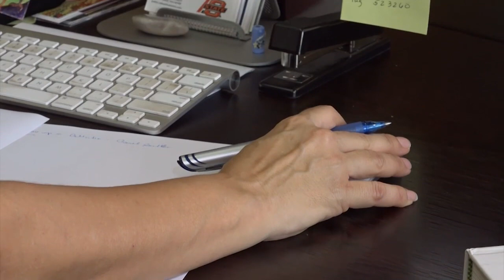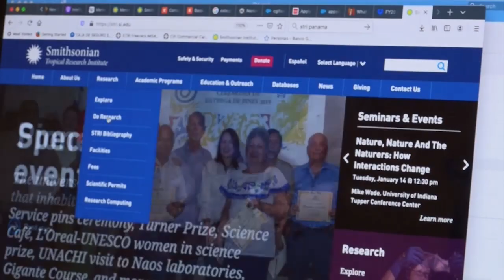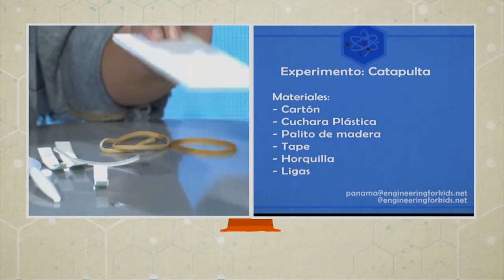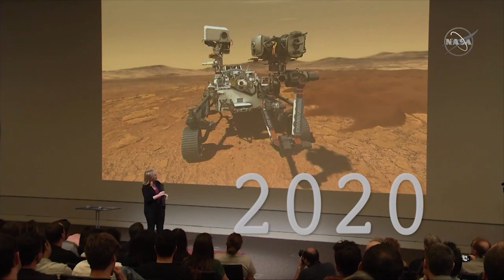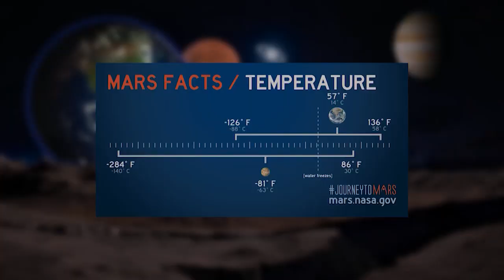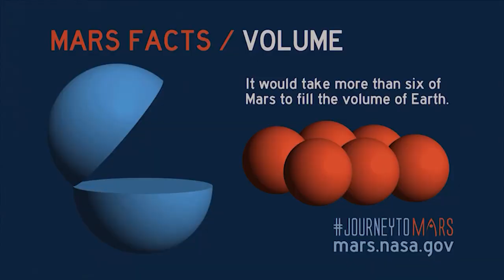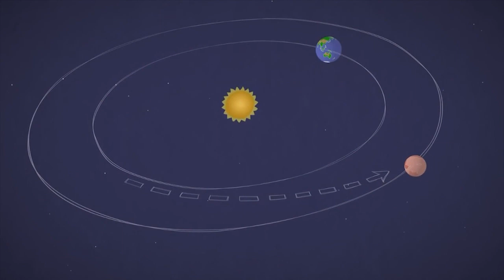Mentes Curiosas Interactivo en La NASA 23-06-20